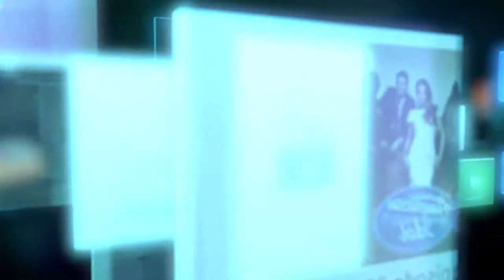Cubiware presents CubiConnect, the Next Generation in Pay TV Middleware